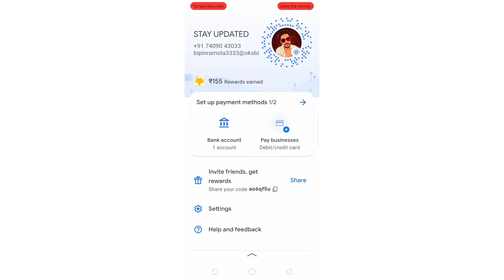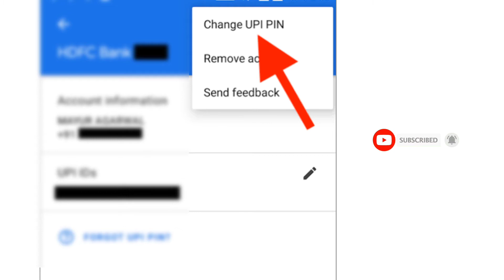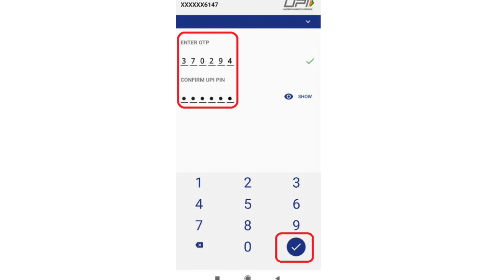How To Create UPI pin | How To Reset UPI PIN ? | UPI id kaise banaye | forget UPI pin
Google Pay UPI PIN Kaise Change Karen | How To Reset UPI PIN ?

GooglePayUPIPinChangeKaiseKare 2021 | How to change gpay upi pin | google pay upi pin forget

your questions:-

Google pay upi pin reset?

Googlepay upi pin change?

Google pay upi pin forget?

gpay upi pin change?

how to change upi in Google pay app?

google pay me upi pin change kaise kare 2021 | google pay upi pin forgot | google pay upi pin change

हेलो दोस्तों कैसे हो आप सब मैं हूं आपका दोस्त विपिन और आज मैंने आपको इस वीडियो में बताया है कि  Google pay UPI PIN को कैसे चेंज कर सकते हैं अगर आप UPI  PIN ( FORGOT) भूल गए हैं तो उसको फिर से कैसे RESET  कर सकते हैं उम्मीद करता हूं आपको यह वीडियो पसंद आया होगा मैं हूं चैनल पर तो चैनल को सब्सक्राइब करें वीडियो को लाइक करें थैंक यू सो मच